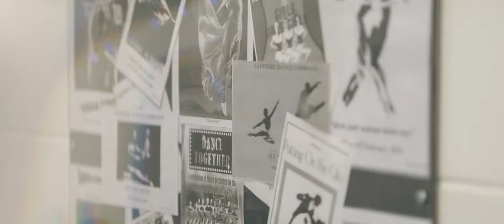Sapphire Dance 2019 Trailer 'Come Alive'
Sapphire Dance school DVD of the 'Come Alive' show in February 2019